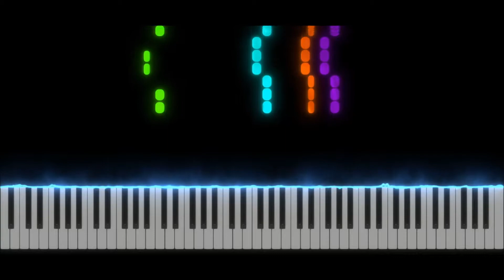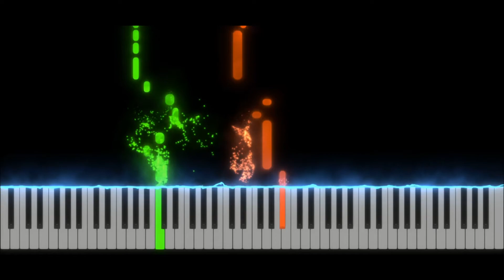Theme of Captain America - Marvel vs Capcom [PIANO]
(PT-BR)
Tema do Cpitão América no jogo Marvel vs Capcom

(ENGLISH)
Captain America theme in Marvel vs Capcom game

(ESPAÑOL)
Tema del Capitán América en el juego Marvel vs Capcom